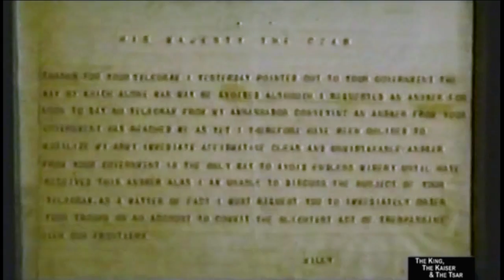The King, The Kaiser & The Tsar, Part 2